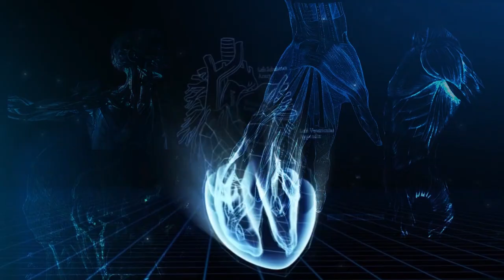ექიმი გვირჩევს: რა სხვაობაა ჰორმონულ და არაჰორმონულ კონტრაცეფციას შორის